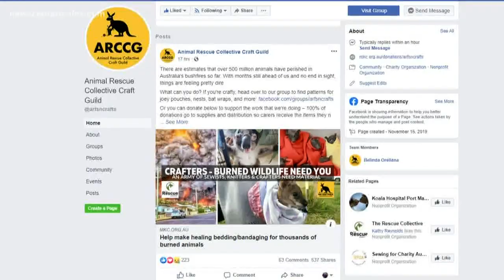Maine crafters help animals in Australia